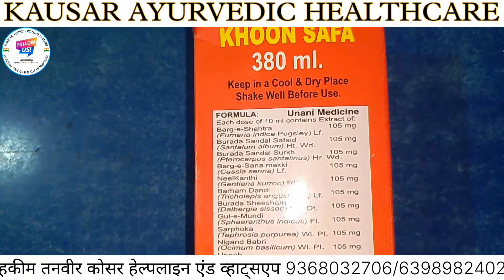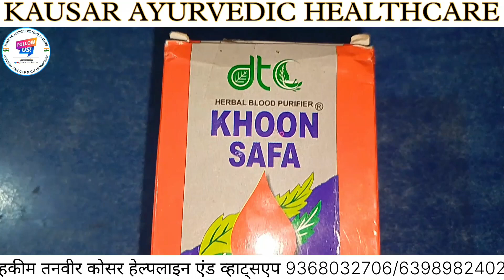पाइए छुटकारा कील मुहांसे फोड़े फुंसी खाज खुजली से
%Ayurvedic | Kausar Ayurvedic Healthcare present
Follow For More @kausarayurvedichealthcare

Near 1 Minara Masjid Mohalla banjaran sarsawa district Saharanpur Uttar Pradesh India

हमारे यहां सभी प्रकार की बीमारियों का इलाज देसी दवाइयों द्वारा किया जाता है

हमारे यहां सभी प्रकार के आयुर्वेदिक प्रोडक्ट्स एंड जड़ी बूटियां होल सेल व रिटेल रेट पर उपलब्ध है
पूरे भारत मे होम डिलीवरी सुविधा भी उपलब्ध है

नोट 🚫  हमने अपने चैनल के माध्यम से जिन दवाइयों व जड़ी बूटी के बारे मे बताया है आप उनका इस्तेमाल अपने डॉक्टर की देख रेख मे ही करे  किसी भी प्रकार की समस्या होने पर हम या हमारा चैनल। @kausar_ayurvedic_healthcare जिम्मेदार नही होगा